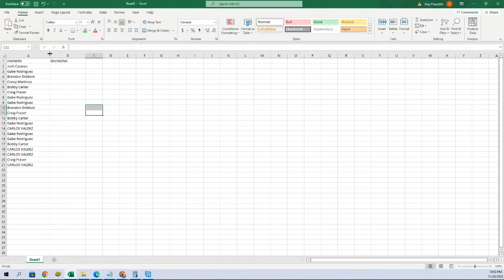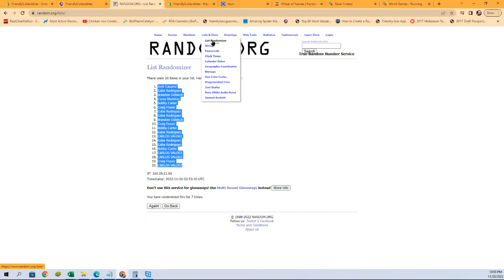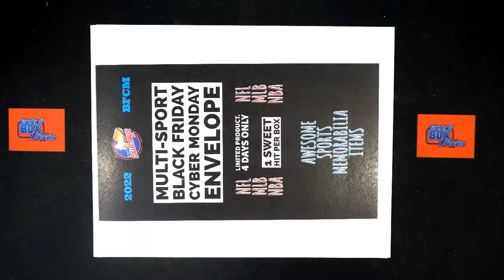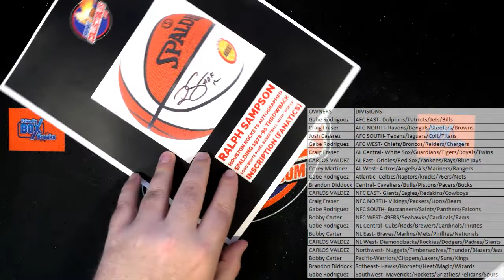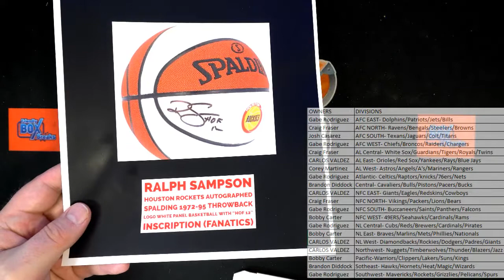2022 FriendlyCollectibles BLACK FRIDAY CYBER MONDAY Box ID 22BFCM104